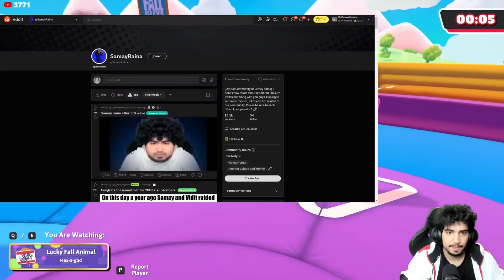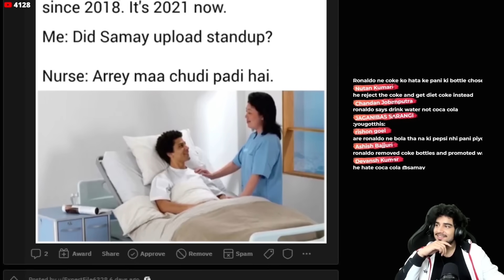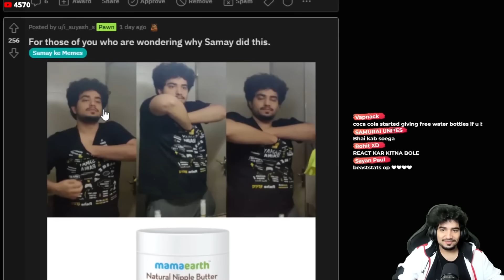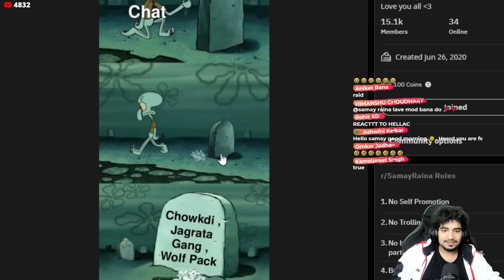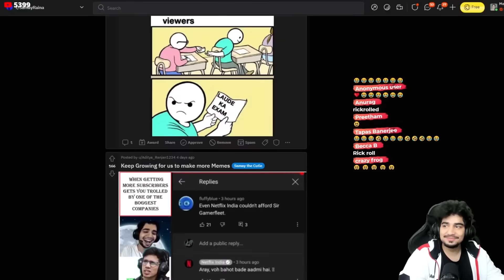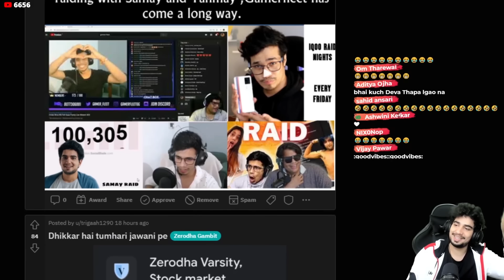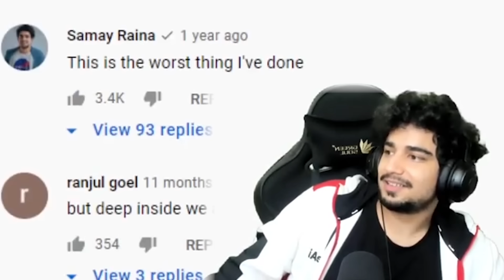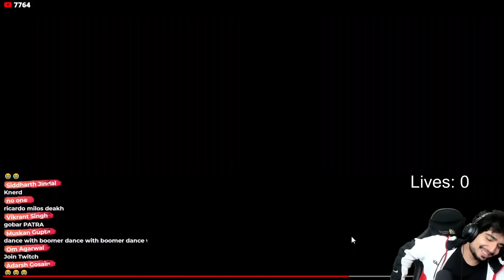I TOOK THE DO NOT LAUGH CHALLENGE | REDDIT REVIEW